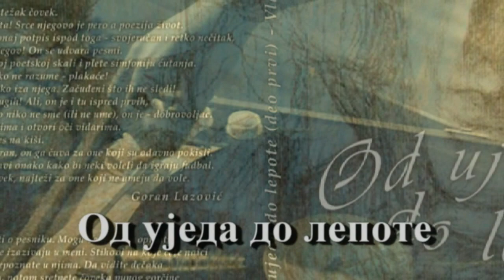Zbirka "Od ujeda do lepote (deo prvi)" - najava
Od ujeda do lepote (deo prvi)
Vladimir M. Đorđević
Za sve informacije obratiti se na email
FB stranicu "Došapni mi"
Од уједа до лепоте (део први)
Владимир М. Ђорђевић
За све информације обратите се на емаил
ФБ Страницу "Дошапни ми"
Takođe posetite blog i sajt "Od ujeda do lepote"
tekst - Goran Lazović
tekst čita - Nada Delovska Đurović